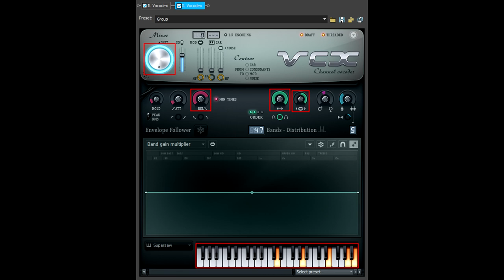How To Make Thorium Effect